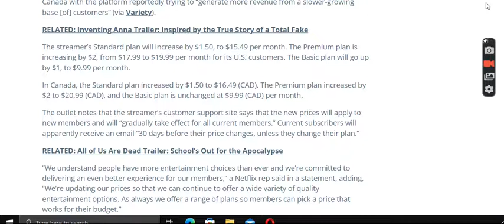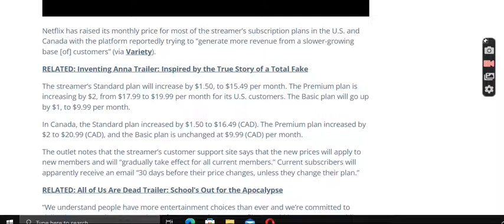Netfilx prices go way up yet again....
Glad that i cancelled just to Watch Squid game. On a Budget ? where i heard that before ?

Back in the days it meant something. But these days Forget it. Companies are cocerned only about MONEY !!! Not consumers.